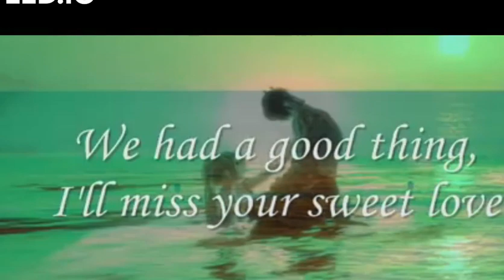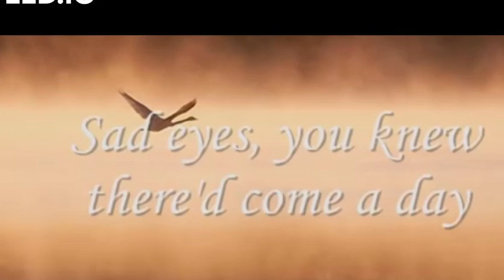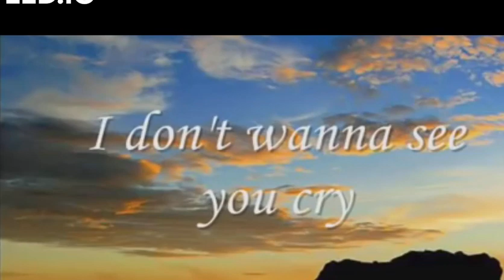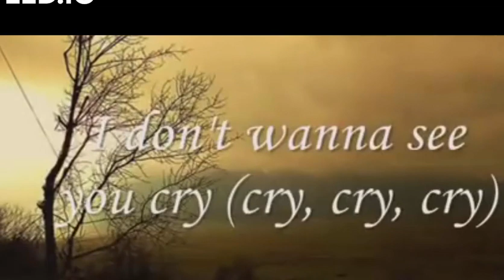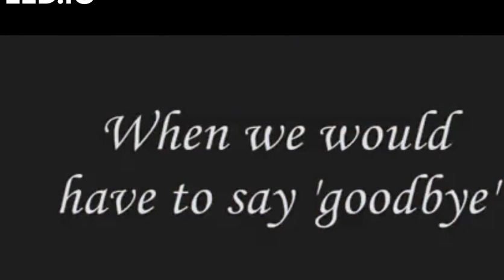sad eyes jukebox karaoke